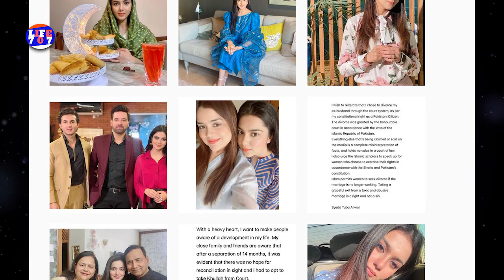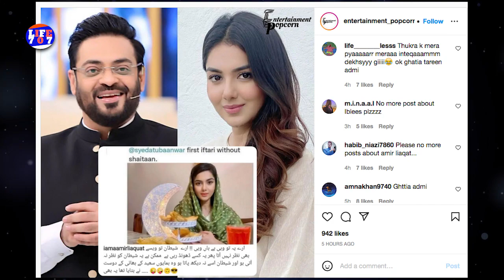Another Sehri Without *Shaitan* Tuba calls Aamir Liaquat "Iblees" | life707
Another Sehri Without *Shaitan* Tuba calls Aamir Liaquat "Iblees"
Tuba took to Twitter and posted a photo of herself eating Sehri and captioned it as “first Ramzan without Shaitaan”.
When the photo went viral, Aamir Liaqat couldn’t stop without saying anything and while writing an article on Haniya’s photo, he said, “Hey, this is the same, not the same. Hey, the devil is not visible anyway.